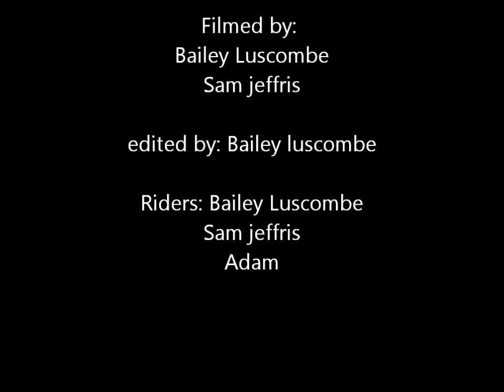Street edit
Street clips from Plymouth city centre...
Riders: Bailey Luscombe, Adam, Sam Jeffris.
Filmed by: Bailey Luscombe, Sam Jeffris
Edited by: Bailey Luscombe